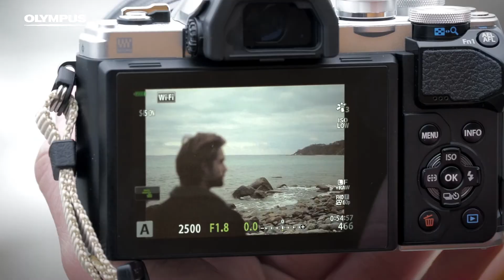OM-D E-M10 Mark III Concept Movie - Olympus (Traditional Chinese)